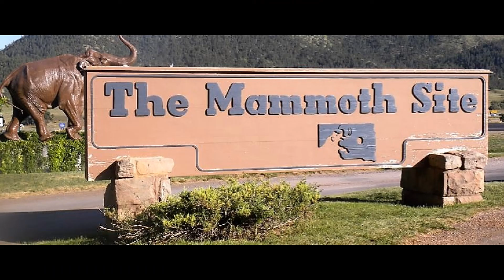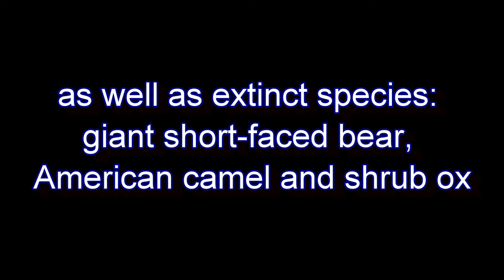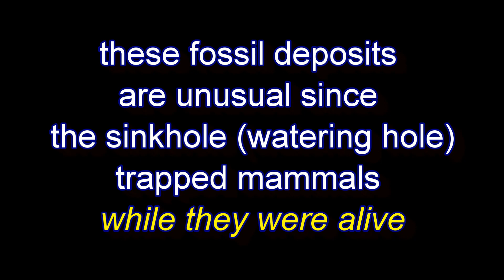the Mammoth Site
The Mammoth Site in Hot Springs South Dakota has unearthed 61 Woolly and Columbian mammoths. The remains of 85 other species from the Ice Age have been discovered here as well.

The mammoths ventured into a water hole where they became mired and subsequently drowned or starved to death (death and burial were simultaneous).

The facility encloses a prehistoric sinkhole that formed and was slowly filled with sediments during the Pleistocene era.